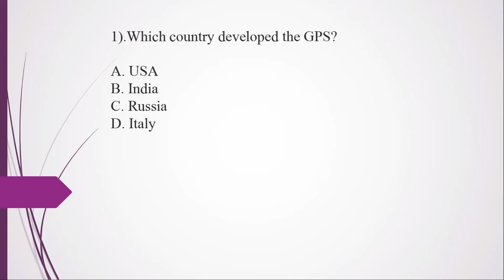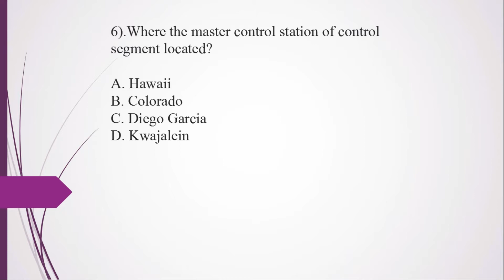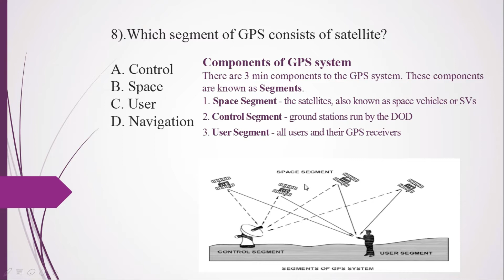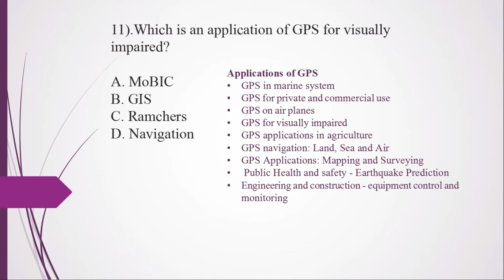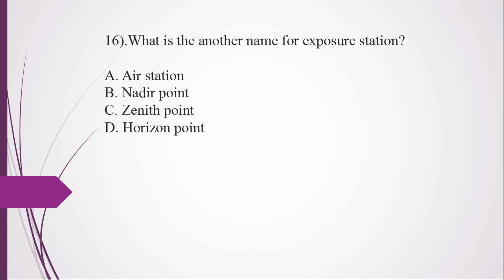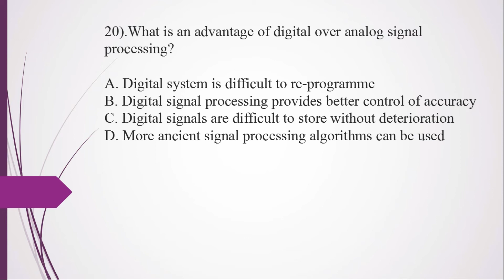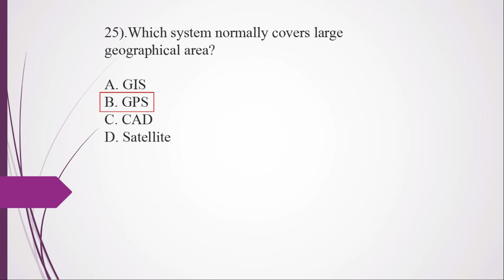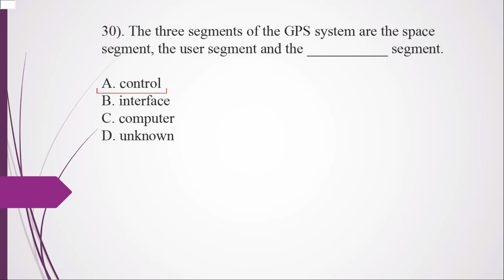GPS - DRAUGHTSMAN CIVIL 2nd YEAR (REVISION QUESTIONS)